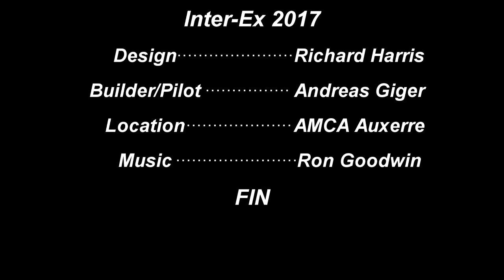Whippit at Inter Ex 2017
Autogyro Whippit at Inter-Ex 2017 in Auxerre/ France